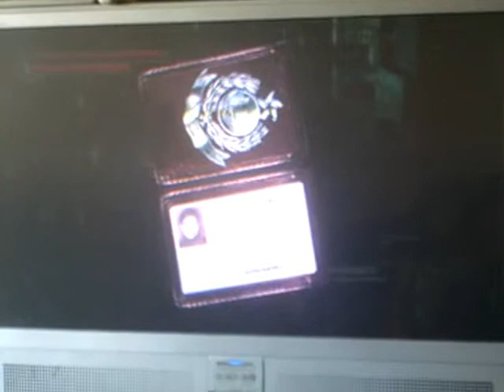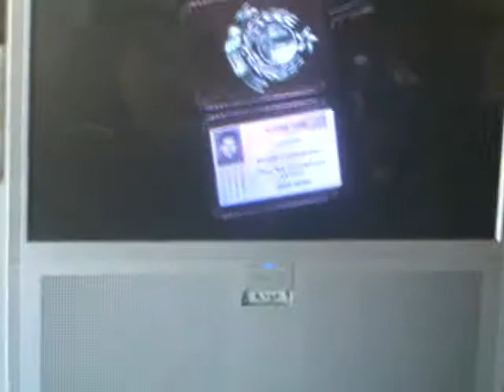stranglehold demo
glitched out of the map